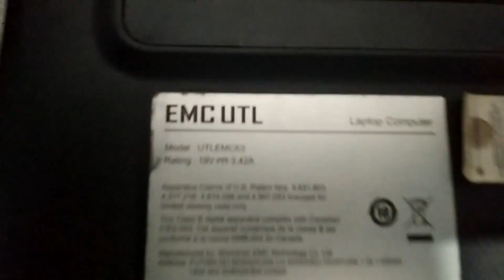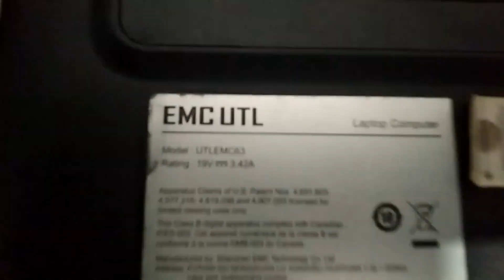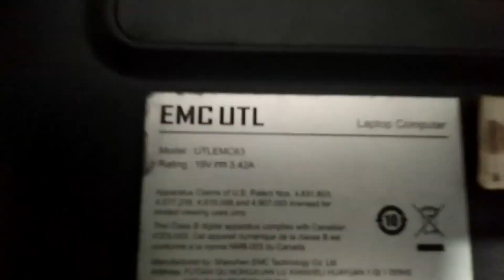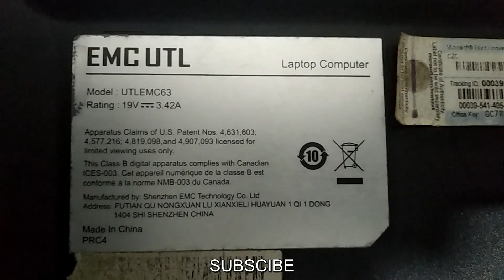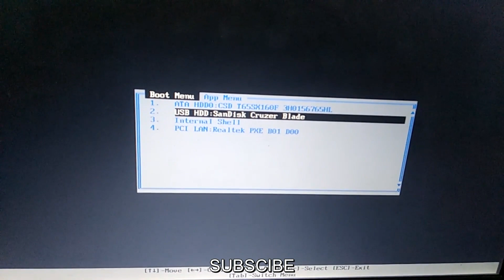Boot key Menu government EMCUTL Laptop tamil